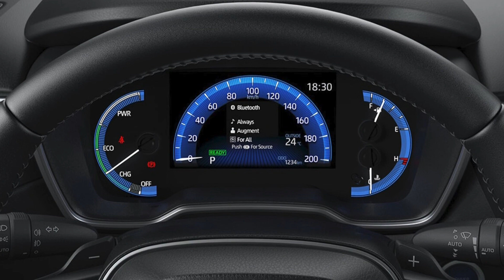Toyota Corolla Cross 1.8 CVT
Corolla Cross Quick Look